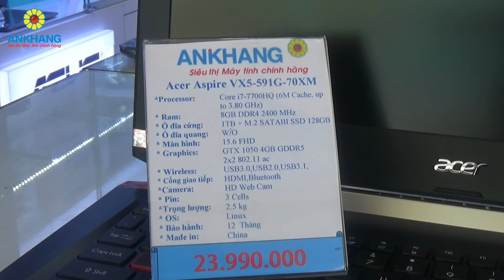Acer Aspire VX5-591G-70XM NH.GM2SV.001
Ankhang - Laptop Gaming, đồ hoạ Acer Aspire VX5-591G (Hơn 20 triệu)
- CPU: Intel Core  i7-7700HQ processor
- Ram: 8GB DDR4 2400Mhz
- Đồ hoạ: Intel HD Graphics + GTX 1050 128bit (4GB GDDR5)
- Ổ cứng: 1TB + M.2 2280 SATAIII SSD 128GB
- Màn hình: 15.6" Full HD